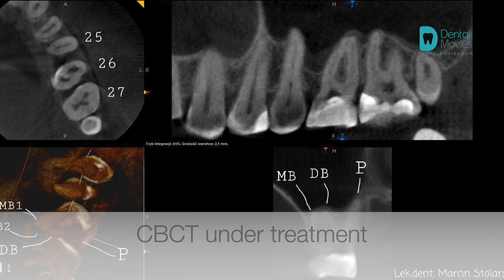Conservative & endodontic treatment of tooth 26 with a broken wall 🦷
PRODUCED by: DentalMovies.com
Doctor: Dr Marcin Stolarski